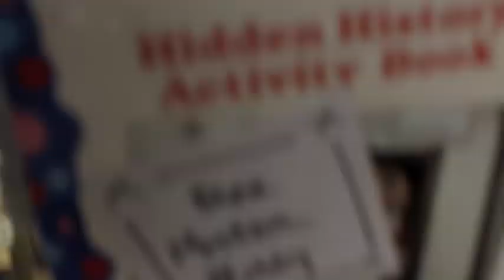The Hot Sprockets - Soul Brother (Acoustic)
Acoustic instore for Freebird Records aka the Secret Book & Record Store for Record Store Day 2013.